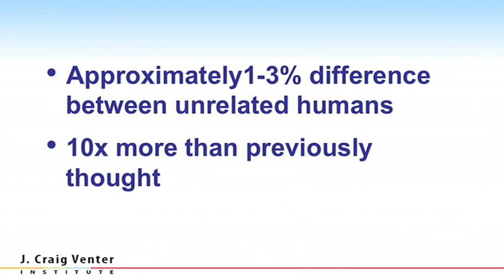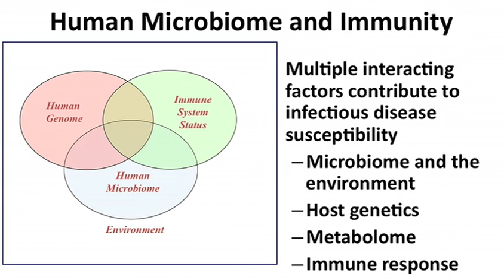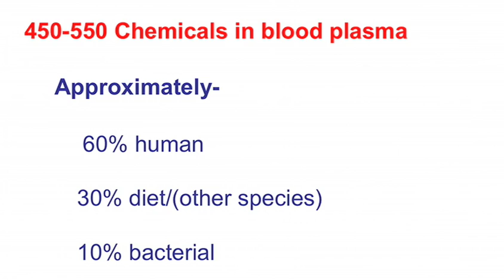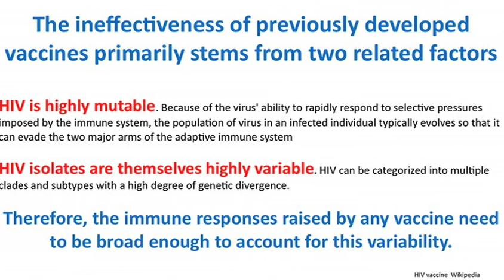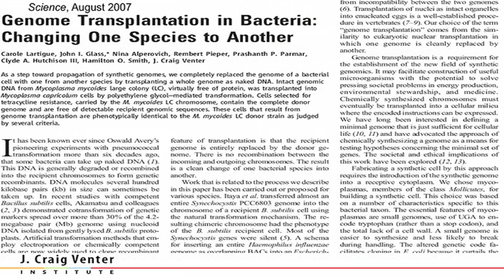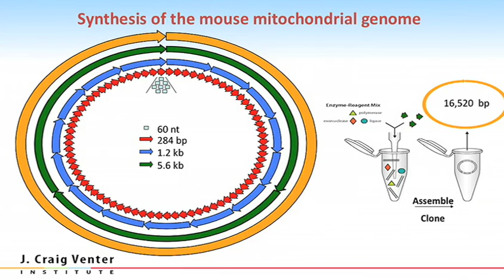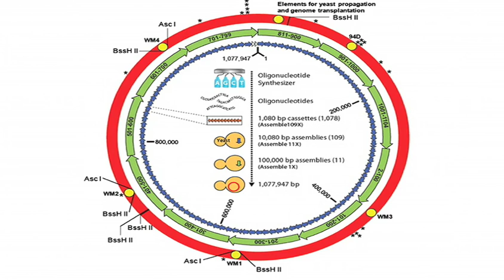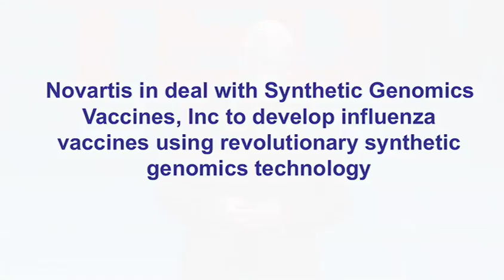Craig Venter at TEDMED 2010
How diverse is the human genome?  More than we think. Craig Venter gives a tour.